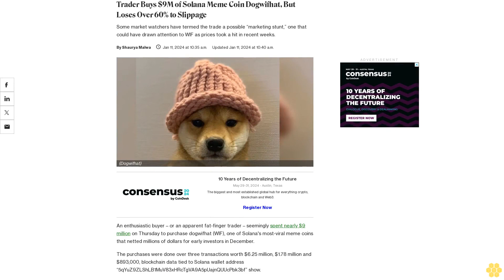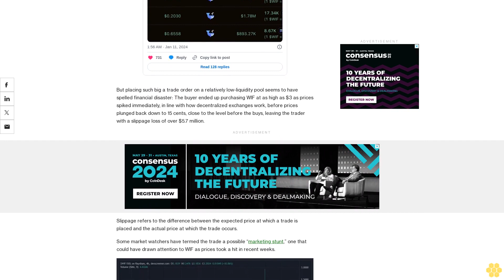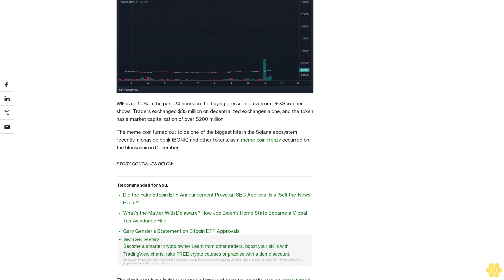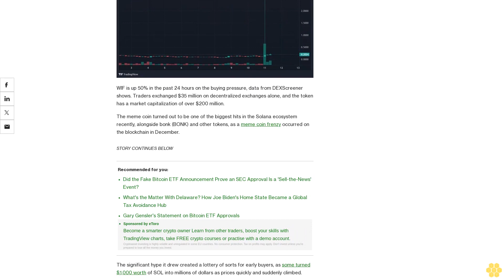Trader Buys $9M of Solana Meme Coin Dogwifhat, But Loses Over 60% to Slippage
Some market watchers have termed the trade a possible “marketing stunt,” one that could have drawn attention to WIF as prices took a hit in recent weeks.

An enthusiastic buyer – or an apparent fat-finger trader – seemingly spent nearly $9 million on Thursday to purchase dogwifhat (WIF), one of Solana's most-viral meme coins that netted millions of dollars for early investors in December.

The purchases were done over three transactions worth $6.25 million, $1.78 million and $893,000, blockchain data tied to Solana wallet address “5qYuZ9ZLShLB1MuV83xHRcTgVA9A5pUajnQUUcPbk3bf” show.

But placing such big a trade order on a relatively low-liquidity pool seems to have spelled financial disaster: The buyer ended up purchasing WIF at as high as $3 as prices spiked immediately, in line with how decentralized exchanges work, before prices plunged back down to 15 cents, close to the level before the buys, leaving the trader with a slippage loss of over $5.7 million.

Slippage refers to the difference between the expected price at which a trade is placed and the actual price at which the trade occurs.

WIF is up 50% in the past 24 hours on the buying pressure, data from DEXScreener shows. Traders exchanged $35 million on decentralized exchanges alone, and the token has a market capitalization of over $200 million.

The meme coin turned out to be one of the biggest hits in the Solana ecosystem recently, alongside bonk (BONK) and other tokens, as a meme coin frenzy occurred on the blockchain in December.

The significant hype it drew created a lottery of sorts for early buyers, as some turned $1,000 worth of SOL into millions of dollars as prices quickly and suddenly climbed.